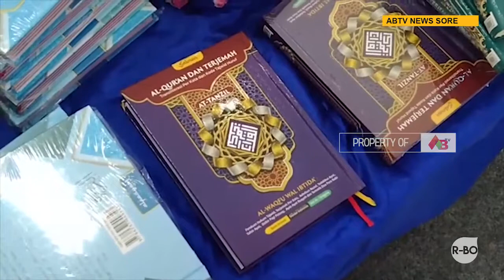Warga Malang Berburu Diskon Ramadhan di Islamic Fashion Fair 2022 Kota Malang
Syakaa Organizer menyelenggarakan kembali Islamic Fashion Fair dengan berbagai diskon untuk kebutuhan menjelang Lebaran.